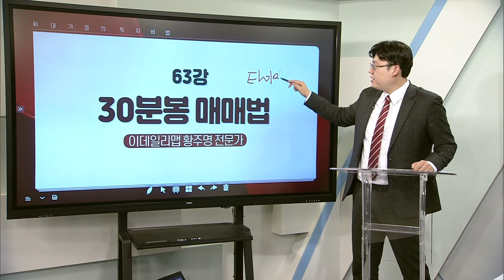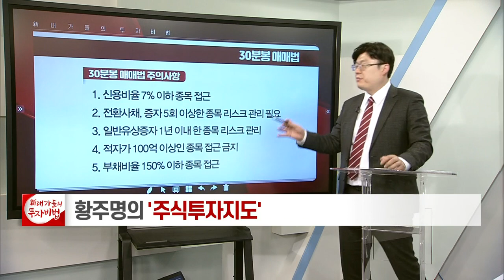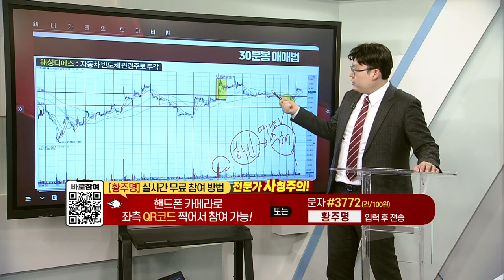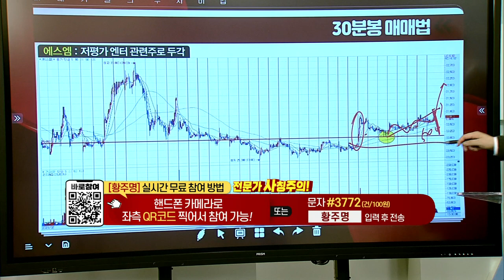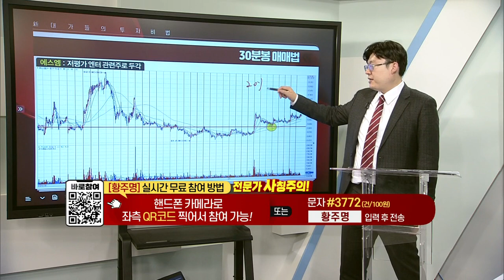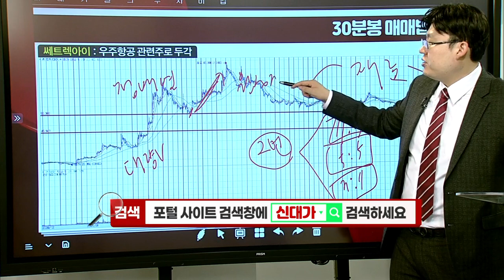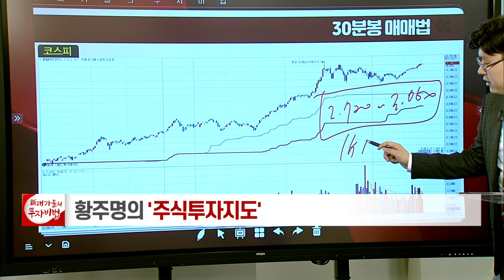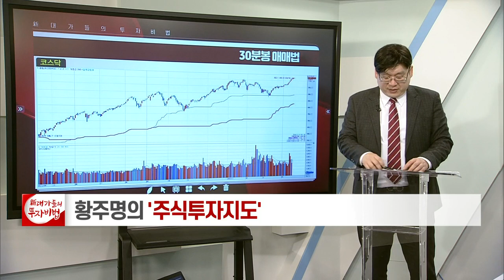30분봉 매매법_황주명의 주식투자지도 60강_대가들의 투자비법 (20210419)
30분봉 매매법